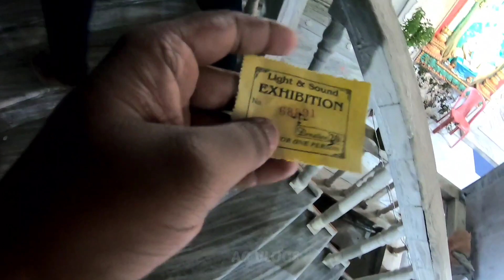Siliguri Iskcon Temple || Iskcon Mandir || Krishna Radha Temple || Place To Visit In Siliguri 🚩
HELLO FRIENDS 🙂
Ankesh gupta from palghar 🙂

kaise hai aap log ummid karta hu aaplog ekdam aache honge 😃